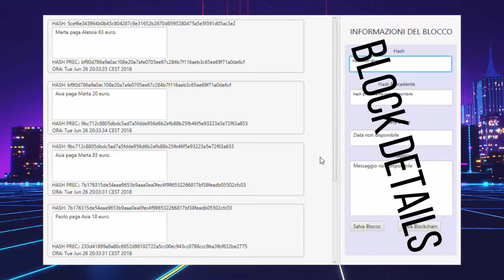GUI BlockChain JavaFX